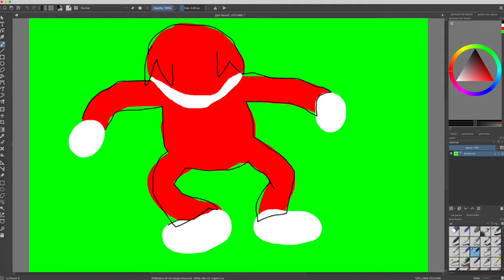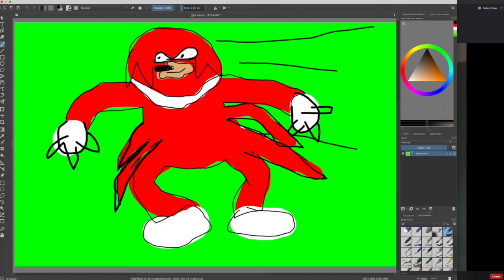How To Draw Knackles the Echidna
By the end of the video you should be able to draw the famous Knackles from the sonic video game by Sega. Application used: Krita(kuz it's free).